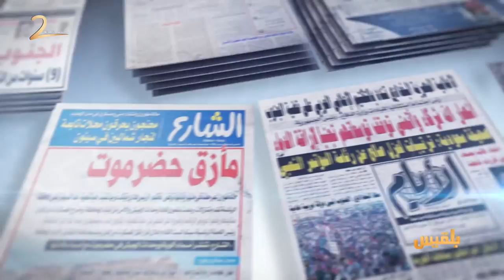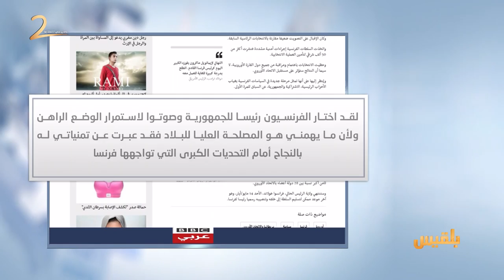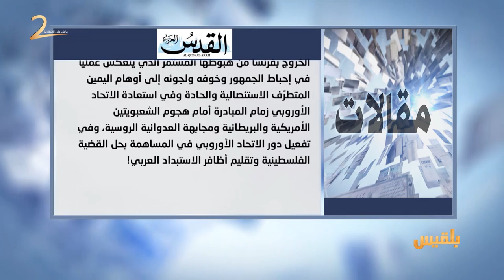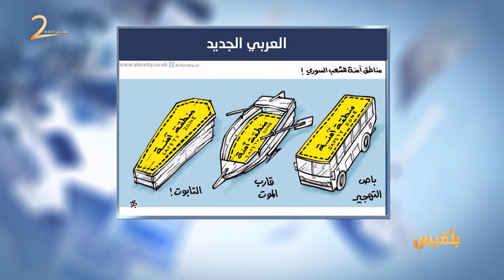كشك الصحافة | 8 - 5 - 2017 | تقديم : نضال الشبان